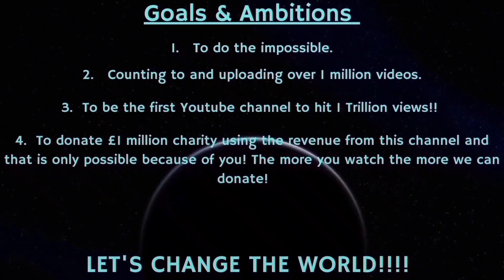Counting to ONE MILLION!!, This is Number 83,517